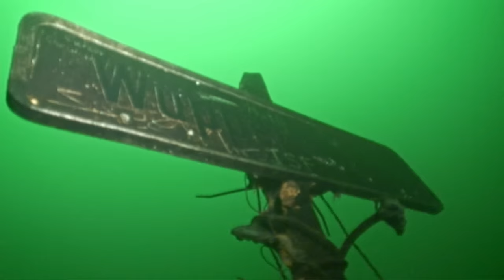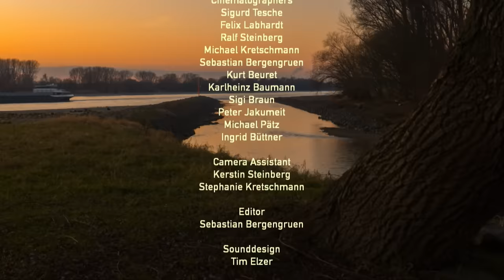The Resurrection of the Vipper (Germany's Wild Amazon) | Go Wild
As one of Germany’s beauties, the river was the gem of German landscape. But with industrialization it became the country’s hardest working river and like everything that has been overworked, it lost it magnificence and charm. Due to tender love and care, the river is now a reigning example of one of the most successful and outstanding renaturation projects in the country.

The film shows never before seen shots of the river now pulsing with life. We will show you the winding river bed, spawning salmon, mating crabs and still-growing anchor ice. You will see dipper birds searching for food under water, kingfishers catching fish, a family life of badgers, foxes and a wide variety of birds. Come and meet the resurrected river Wupper!